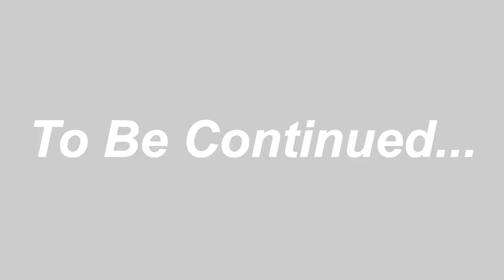😅BACH GYE MARTE MARTE @KobiDai 😱 MUNSYARI// PITHORAGARH//UTTRAKHAND//VLOG2023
HOPE YOU ENJOYED MY VLOGS 🥺

              THANX FOR YOUR LOVE AND SUPPORT 💗

INSTA . I'D  📸

FB . I'D 🤳